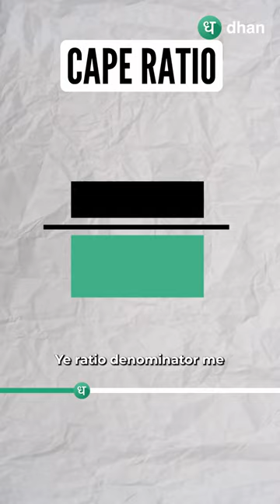What is CAPE Ratio?